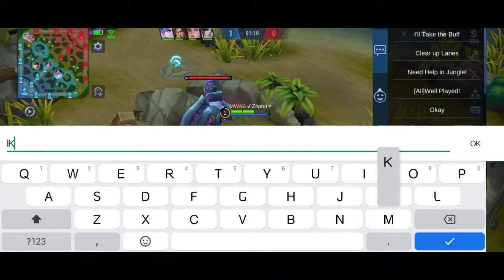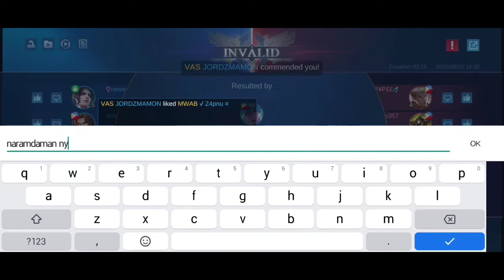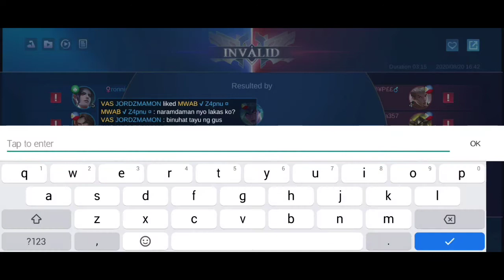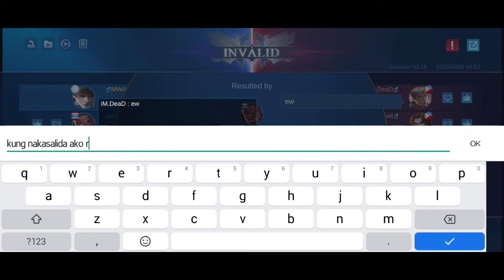JUST FOR FUN WITH FANNY SAVAGE NA MALUPET/MLBB/INSTINCT TV